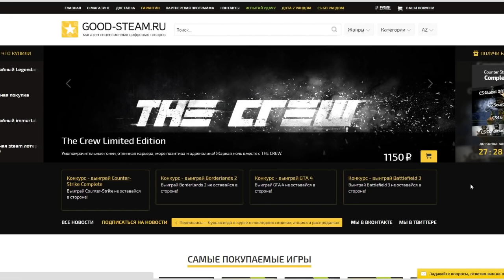АКУЛ ОТКРЫВАЕТ КЕЙСЫ В CSGO #6 - ХРОМО КЕЙСЫ